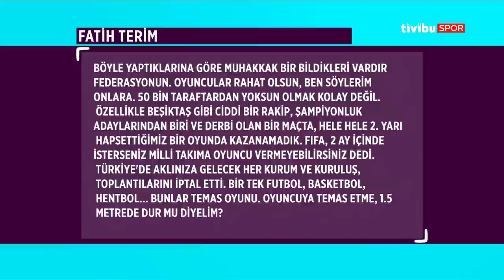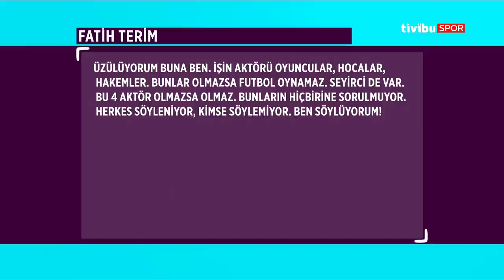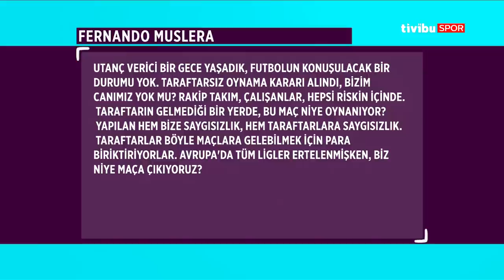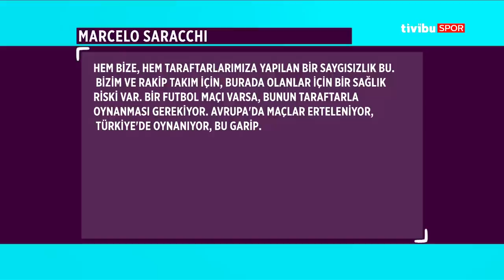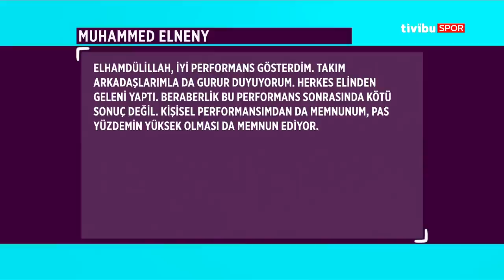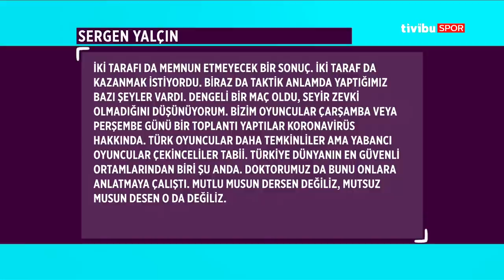Orta Nokta | Galatasaray 0-0 Beşiktaş - Erkut Öztürk, Erman Özgür, Nihat Kahveci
Süper Lig'de Galatasaray ile Beşiktaş'ın golsüz berabere kaldığı derbiyi Erkut Öztürk, Erman Özgür ve Nihat Kahveci; Orta Nokta'da değerlendirdi.